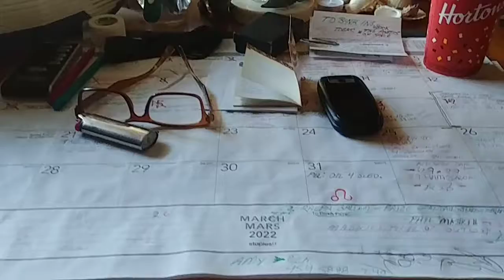March 22, 2022